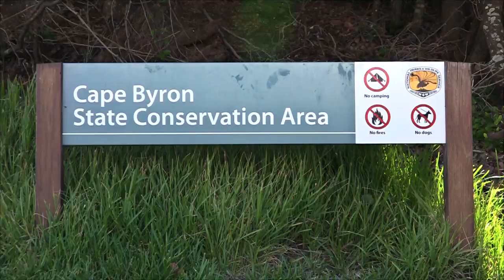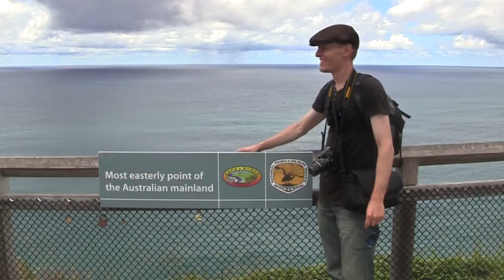Byron Bay Easternmost point of Australia Travel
Day 1 of my 12 month trip around Australia. I visit Byron Bay, the home to the eastern most point of mainland Australia. While there I also visit the Byron Bay lighthouse. Byron bay has endless golden beaches and is a mecca for backpackers and surfers.

WANT TO CONTRIBUTE? Visit this page for ways you can assist my film productions.